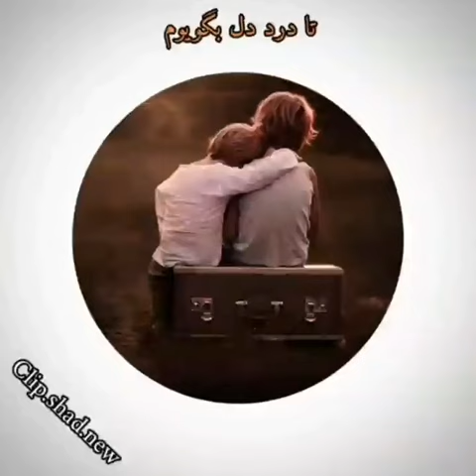عالی گوش کنید